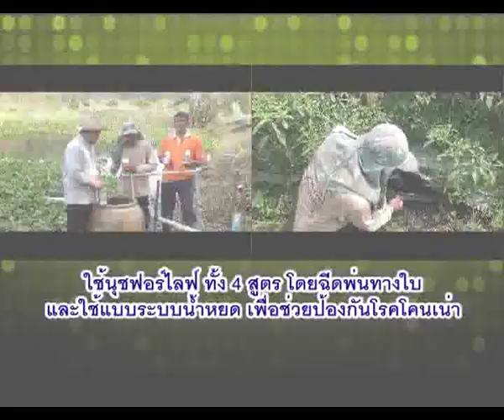พริกบางกระทุ่มไม่เจอโรคเม็ดใหญ่ยาว